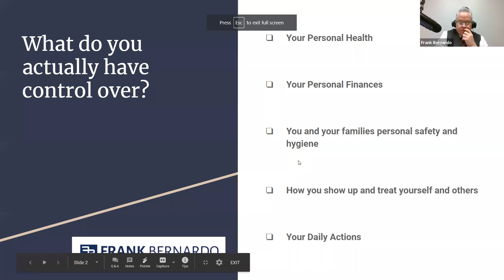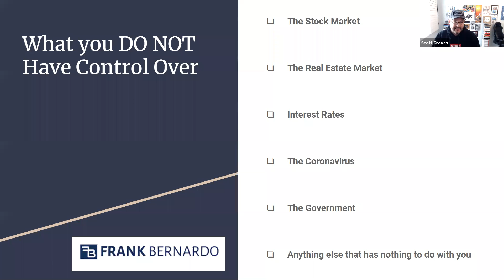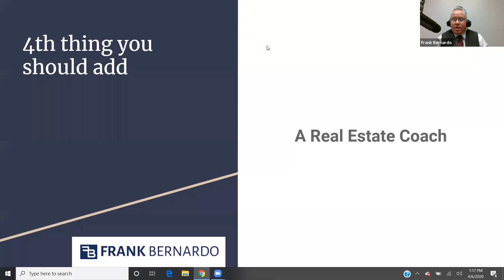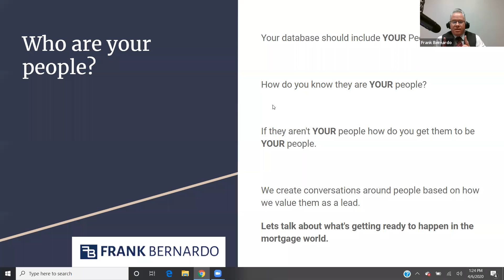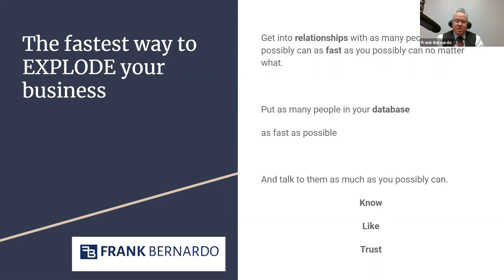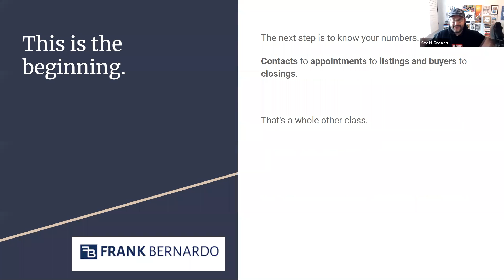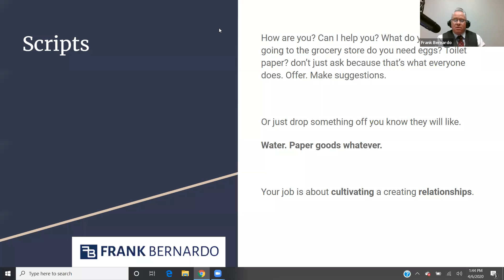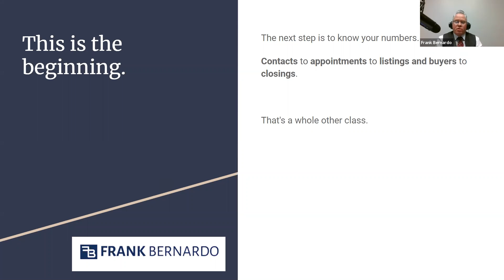Lead Generation, What should you be doing in this new environment. With Scott Groves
Today's world is different than anything we have ever  the question im getting is what do i do, what CAN I do. Well myself and lender extraordinaire attempt to answer this question the best we can.